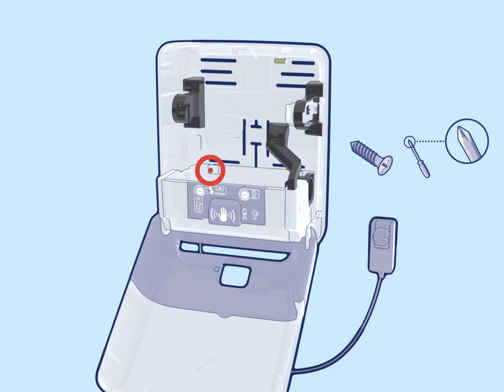AC Adaptor Image Line